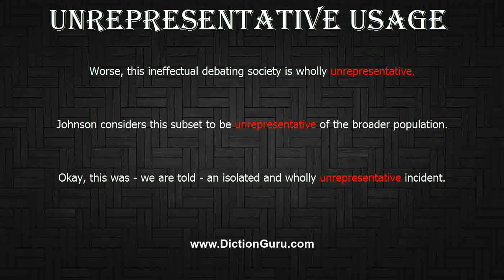How to Pronounce unrepresentative with Meaning, Phonetic, Synonyms and Sentence Examples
This video shows pronunciation of unrepresentative in a sentence, unrepresentative meaning, unrepresentative definition, unrepresentative phonetic, unrepresentative synonym and unrepresentative example

unrepresentative Definition/Meaning : not exemplifying a class
unrepresentative Phonetic : ' n,repri'zent tiv
unrepresentative Synonyms : unusual, uncommon, atypical, untypical, non-typical, rare, isolated, irregular, anomalous, deviant, deviating, divergent, wayward, aberrant, freak, freakish
unrepresentative Examples :
Worse, this ineffectual debating society is wholly unrepresentative.
Johnson considers this subset to be unrepresentative of the broader population.
Okay, this was - we are told - an isolated and wholly unrepresentative incident.